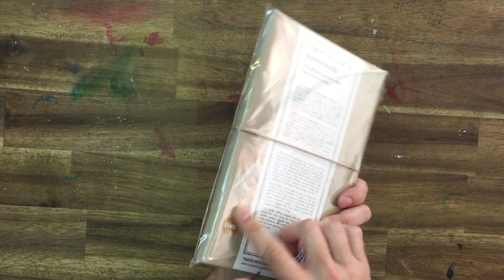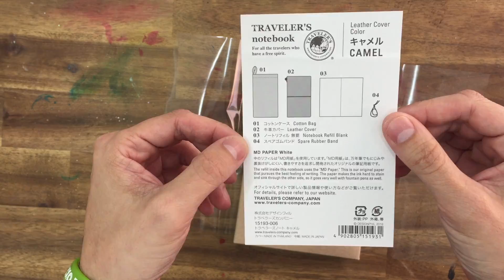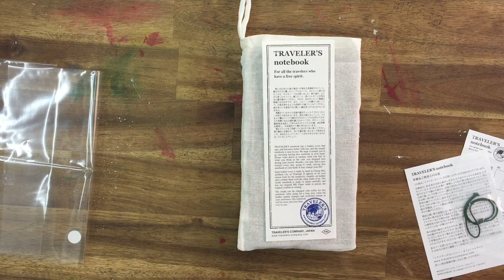Midori Traveler's Notebook - Unboxing y primeras impresiones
Hoy os voy a hablar un poco del Midori Travelers Notebook, una libreta alucinante y aquí podréis conocerla mejor además de ver el unboxing del starter kit y algunos complementos.

Y no dudes en seguirme para no perderte ningún video!!

No dejéis de vivir aventuras
AlbertoJuárez
VintageOdyssey.net